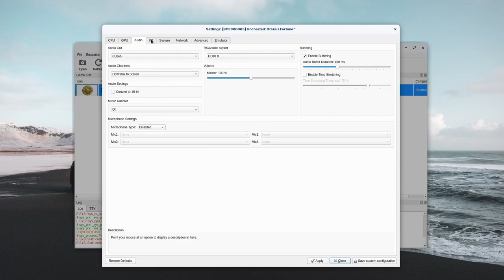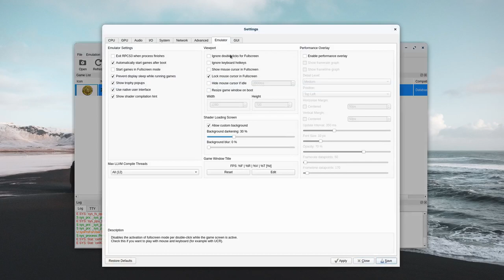[RPCS3 Linux] Uncharted 1: Drake's Fortune - Ryzen 5 3500 - GTX 1660 Super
Playing Uncharted 1 Drake's Fortune on ZorinOS with Ryzen 5 3500, 16 GB RAM and GTX 1660 Super, The game runs pretty nicely, no hiccups. The FPS does drop a bit during combat scenes but nothing unplayable.

I'm playing using Mouse and Keyboard (yes, you heard that right) and I'm controlling the camera using the mouse. I show my configuration at the end so you can replicate it.

It's pretty fun, I recommend giving it a try.

00:00 Gameplay
00:47 FPS Showcase
7:21 FPS Showcase 2
10:19 Configuration